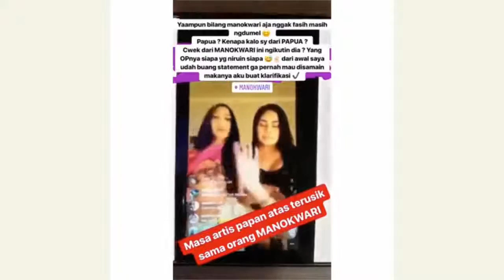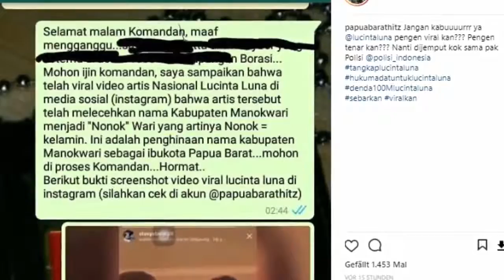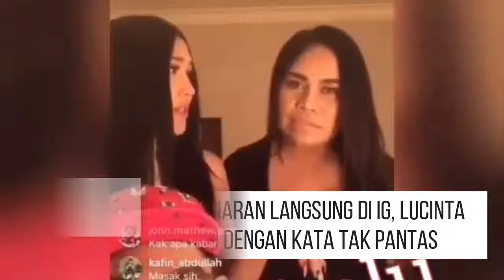Melecehkan dengan 'Kata Kotor', Lucinta Luna Dilaporkan Warga Manokwari